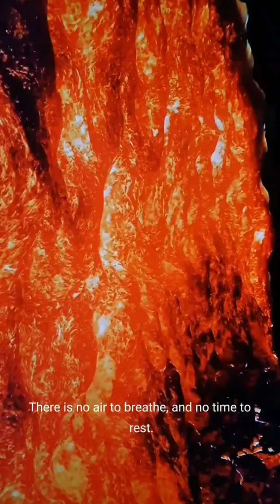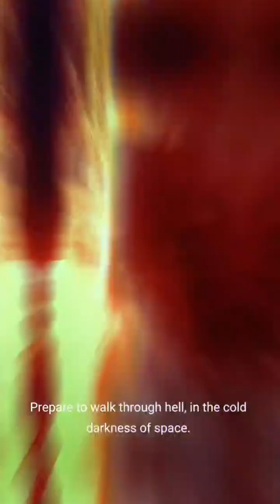Io, Jupiter’s fiery moon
Io, Jupiter’s fiery moon, is the most volcanically active world in the Solar System!
Its surface is dotted with hundreds of volcanoes, some spewing lava fountains miles high!
Beneath its colorful, pizza-like crust lies a molten heart, kept hot by Jupiter’s gravity!
It’s a wild, alien world—glowing with sulfur, bursting with fire!

Follow @cosmosnerdriffat, @spaceonomy_ for more space contents

Video credits. Kosmo DOC "A Journey to the Most Mysterious Objects of the Solar System "